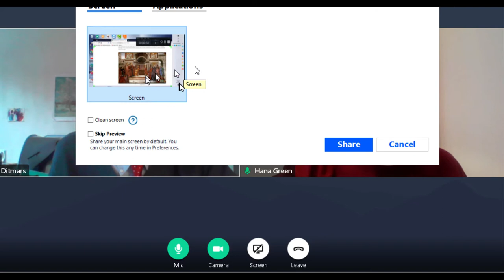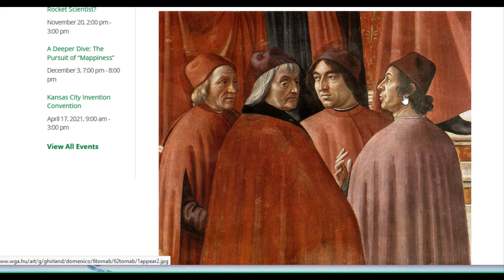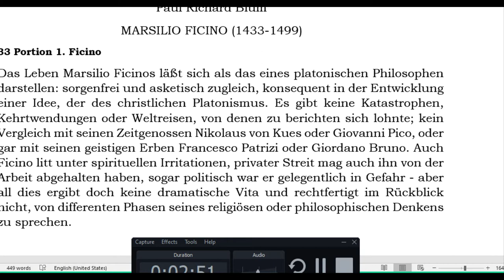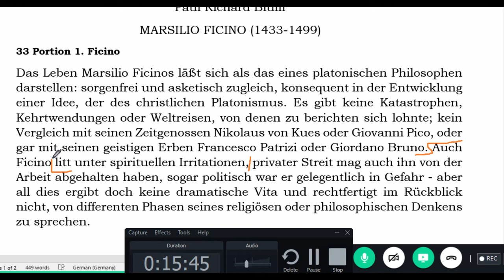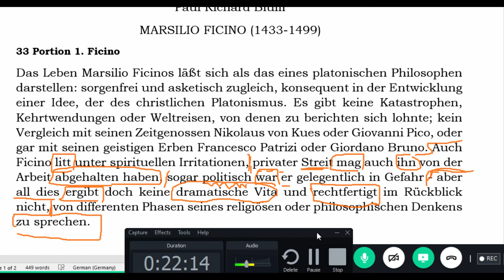Ficino Portion 1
Ficino Portion1 from the Daily Portion of German by the Erasmus Academy.